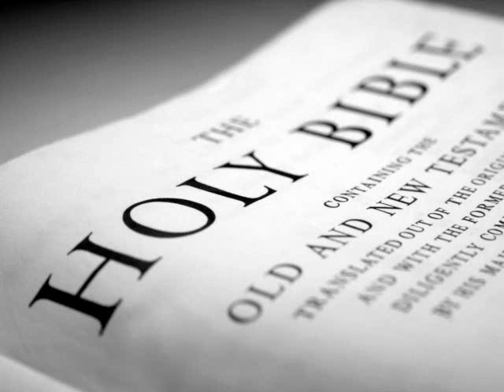The Holy Bible (KJV) _ Jeremiah 35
(Jeremiah 35:1)  The word which came unto Jeremiah from the LORD in the days of Jehoiakim the son of Josiah king of Judah, saying,

(Jeremiah 35:2)  Go unto the house of the Rechabites, and speak unto them, and bring them into the house of the LORD, into one of the chambers, and give them wine to drink.

(Jeremiah 35:3)  Then I took Jaazaniah the son of Jeremiah, the son of Habaziniah, and his brethren, and all his sons, and the whole house of the Rechabites;

(Jeremiah 35:4)  And I brought them into the house of the LORD, into the chamber of the sons of Hanan, the son of Igdaliah, a man of God, which was by the chamber of the princes, which was above the chamber of Maaseiah the son of Shallum, the keeper of the door:

(Jeremiah 35:5)  And I set before the sons of the house of the Rechabites pots full of wine, and cups, and I said unto them, Drink ye wine.

(Jeremiah 35:6)  But they said, We will drink no wine: for Jonadab the son of Rechab our father commanded us, saying, Ye shall drink no wine, neither ye, nor your sons for ever:

(Jeremiah 35:7)  Neither shall ye build house, nor sow seed, nor plant vineyard, nor have any: but all your days ye shall dwell in tents; that ye may live many days in the land where ye be strangers.

(Jeremiah 35:8)  Thus have we obeyed the voice of Jonadab the son of Rechab our father in all that he hath charged us, to drink no wine all our days, we, our wives, our sons, nor our daughters;

(Jeremiah 35:9)  Nor to build houses for us to dwell in: neither have we vineyard, nor field, nor seed:

(Jeremiah 35:10)  But we have dwelt in tents, and have obeyed, and done according to all that Jonadab our father commanded us.

(Jeremiah 35:11)  But it came to pass, when Nebuchadrezzar king of Babylon came up into the land, that we said, Come, and let us go to Jerusalem for fear of the army of the Chaldeans, and for fear of the army of the Syrians: so we dwell at Jerusalem.

(Jeremiah 35:12)  Then came the word of the LORD unto Jeremiah, saying,

(Jeremiah 35:13)  Thus saith the LORD of hosts, the God of Israel; Go and tell the men of Judah and the inhabitants of Jerusalem, Will ye not receive instruction to hearken to my words? saith the LORD.

(Jeremiah 35:14)  The words of Jonadab the son of Rechab, that he commanded his sons not to drink wine, are performed; for unto this day they drink none, but obey their father's commandment: notwithstanding I have spoken unto you, rising early and speaking; but ye hearkened not unto me.

(Jeremiah 35:15)  I have sent also unto you all my servants the prophets, rising up early and sending them, saying, Return ye now every man from his evil way, and amend your doings, and go not after other gods to serve them, and ye shall dwell in the land which I have given to you and to your fathers: but ye have not inclined your ear, nor hearkened unto me.

(Jeremiah 35:16)  Because the sons of Jonadab the son of Rechab have performed the commandment of their father, which he commanded them; but this people hath not hearkened unto me:

(Jeremiah 35:17)  Therefore thus saith the LORD God of hosts, the God of Israel; Behold, I will bring upon Judah and upon all the inhabitants of Jerusalem all the evil that I have pronounced against them: because I have spoken unto them, but they have not heard; and I have called unto them, but they have not answered.

(Jeremiah 35:18)  And Jeremiah said unto the house of the Rechabites, Thus saith the LORD of hosts, the God of Israel; Because ye have obeyed the commandment of Jonadab your father, and kept all his precepts, and done according unto all that he hath commanded you:

(Jeremiah 35:19)  Therefore thus saith the LORD of hosts, the God of Israel; Jonadab the son of Rechab shall not want a man to stand before me for ever.